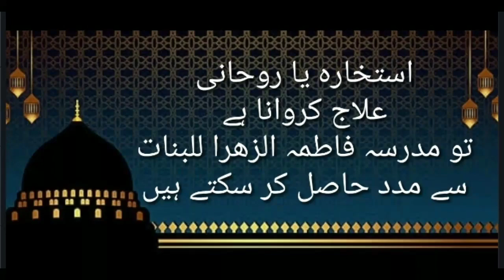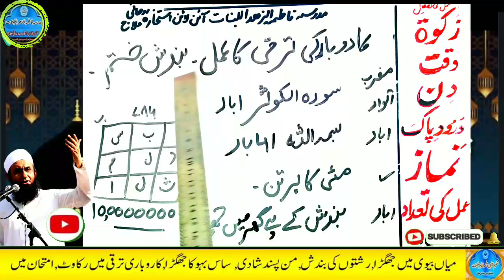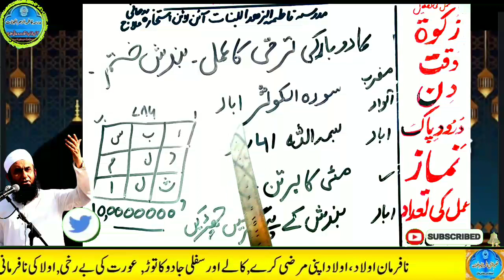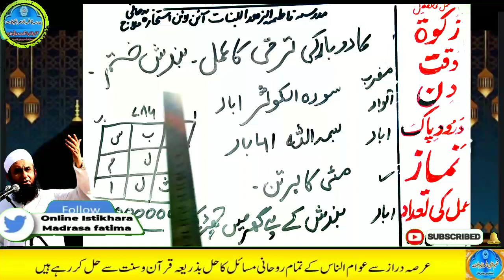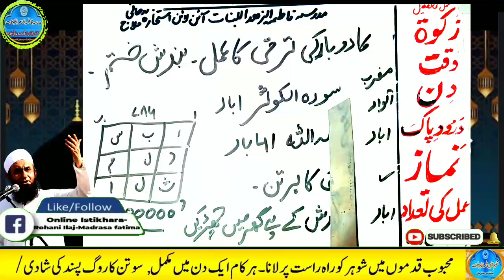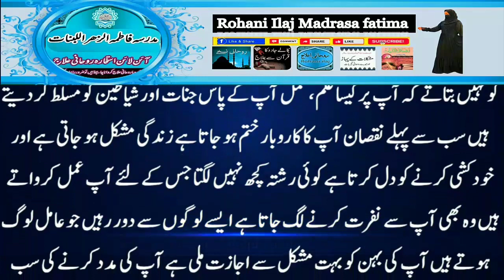Amir hone ka wazifa, daulat ka wazifa, rizq ka wazifa, wazifa for money, jab, pari, mokil ka amal